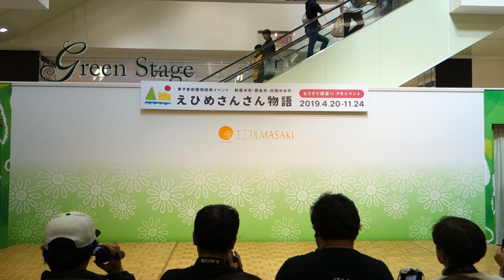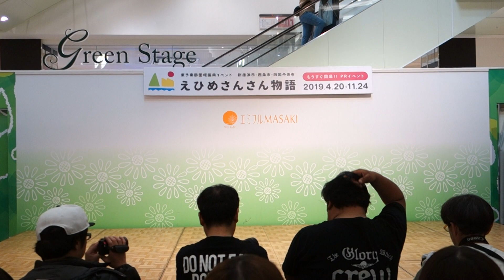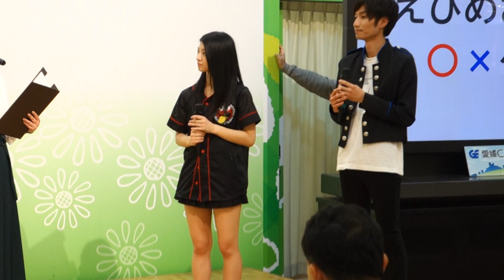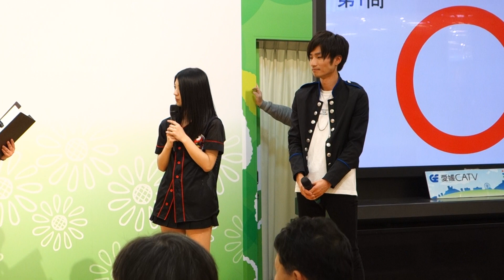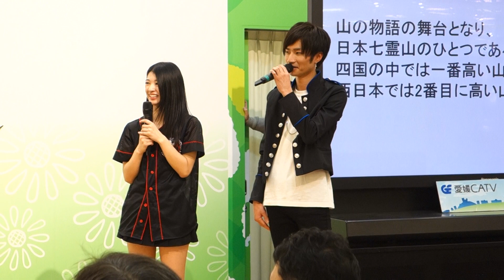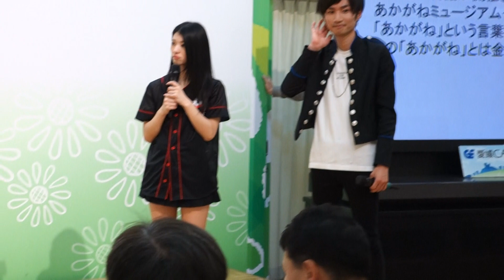20190321 エミフル ひめキュンフルーツ缶 唯我独尊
えひめさんさん物語　三都市イベント紹介とミニライブ
出演：ひめキュンフルーツ缶　唯我独尊
場所：エミフルMASAKI（愛媛県）